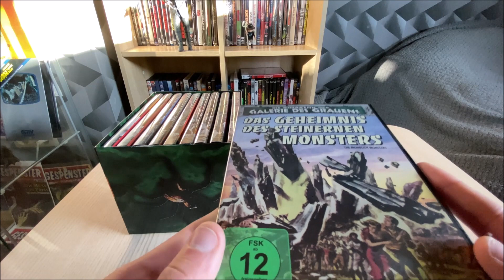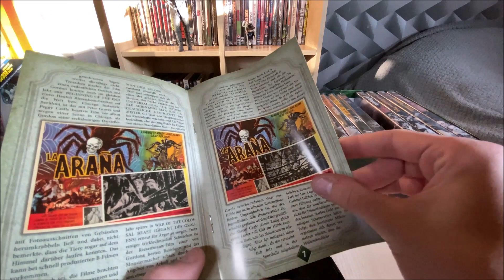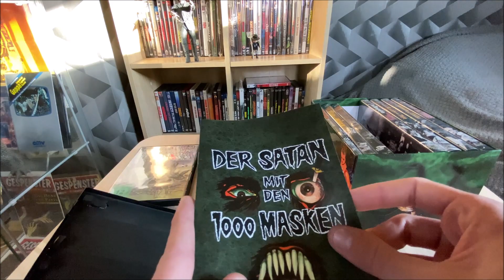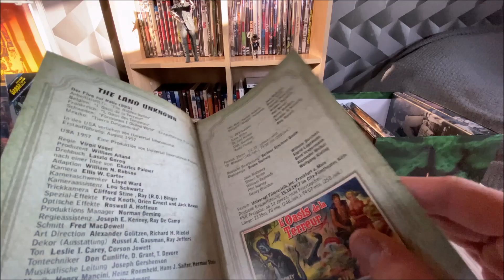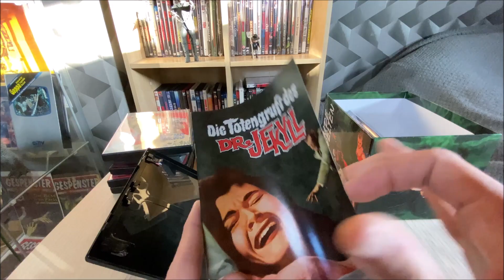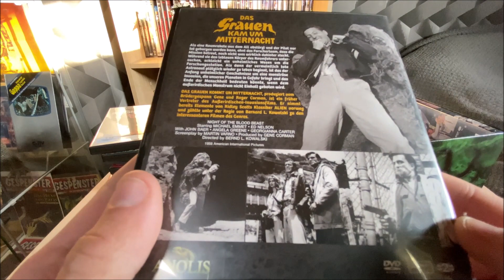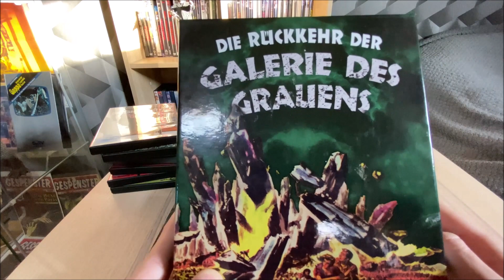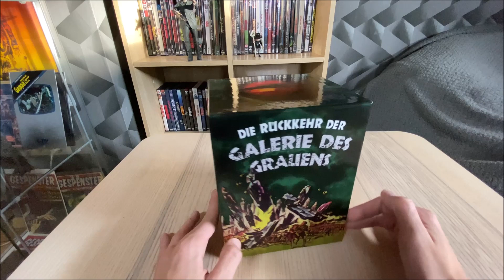Unboxing: Die komplette "Rückkehr der Galerie des Grauens" von Anolis